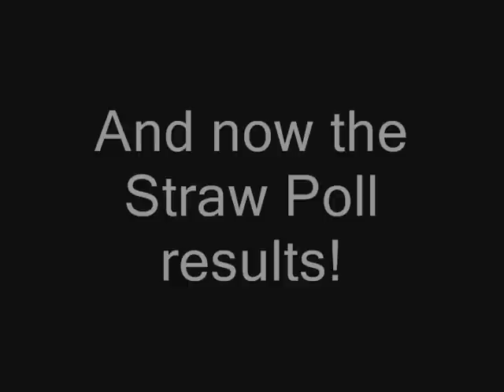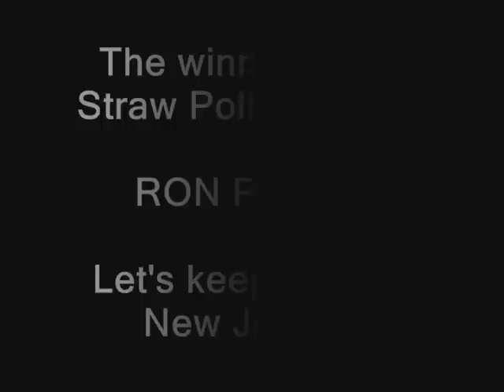NJ Straw Poll, Ron Paul (Murray Sabrin) and Results Pt. 2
The New Jersey Straw Poll was held on September 29th, 2007. Prior to the announcement of the Poll Murray Sabrin Ph.D. spoke on behalf of Ron Paul.

Adds Garry Cobb: "This vote was in North Jersey, which is supposedly Rudy's territory given its proximity to New York. I believe he received only a few votes.

On a side note, Rudy's speaker (Bill Spadea, who is a great speaker, by the way), in an attempt to sell his candidate, brought up the fact that Rudy had people in NYC arrested for jaywalking. and then defended the policy! Interestingly enough, Mr. Spadea admitted that he admires Ron Paul and that his own father will probably be voting for the Dr. Paul.

Please take a minute and send Murray Sabrin a thank you email for all he has done and what he is doing for the Ron Paul campaign: